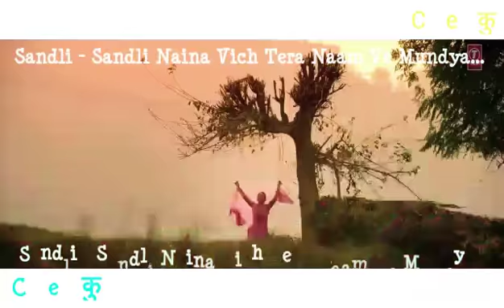Laung Laachi ( Mere Sunne Sunne Par ) Wattsup & Facebook Status - 😘 Cute पंकु 💌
😘 Cute पंकु 💌